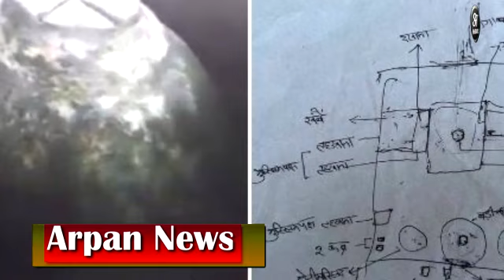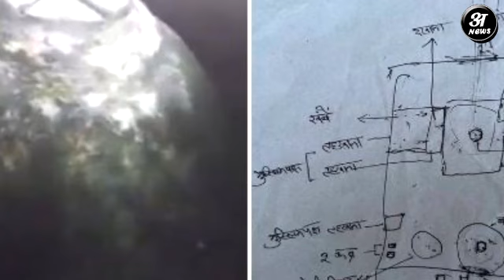Gyanvapi में मिले Shivling की पूजा और आरती करने के अधिकार पर कोर्ट ने क्या कहा Mahant Kulpati Tiwari